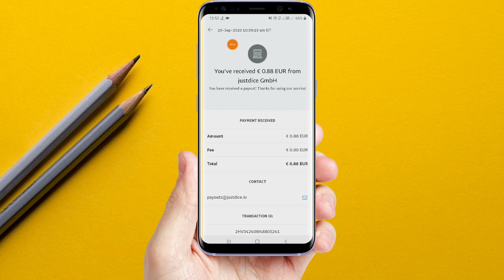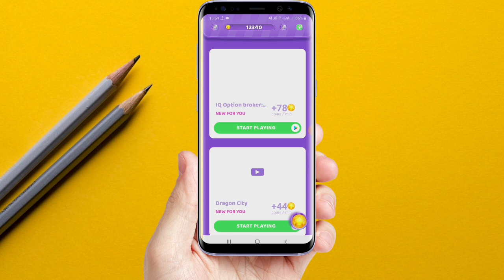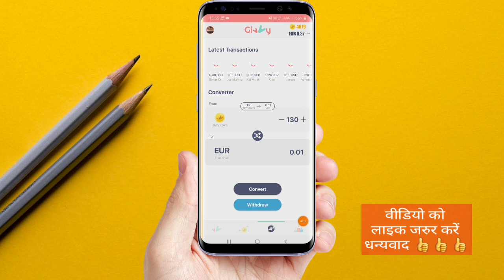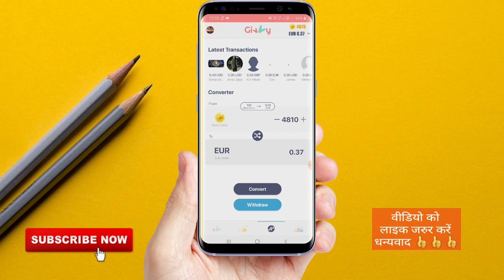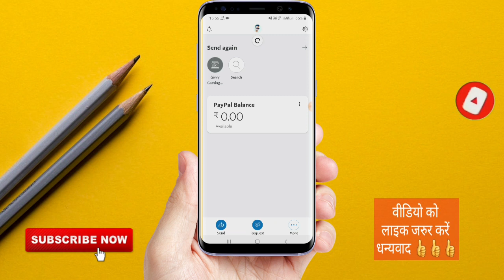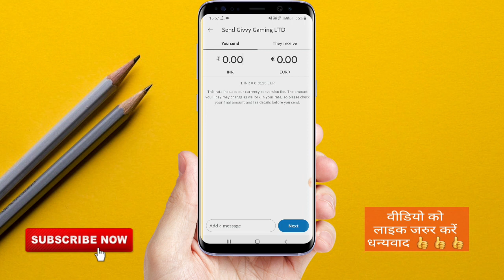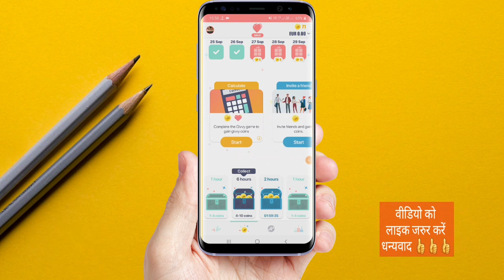Top 2 Paypal Cash Earning Apps In India 2020 || Paypal Earn Money 2020 With Payment Proof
✅NOTE:-

how to earn payal money

✅My Gears.

🔹️My Smartphone

🔷️Power Bank

🔷️Bluetooth Headphone -